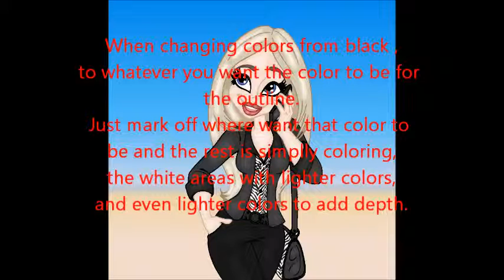How to create images like I do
It is simple but the hardest part for me was the outline and doing the highlighted areas on the face. Which was just adding layers and painting the areas I wanted to add depth. I used the blur tool a lot. If you use a coloring page image, you still have to decrease the colors to two and use the change color tool be changing the color of the outline. Try to watch out for holes in the outline too, before changing the color and when you decrease the color to 2 choose the "weighted" image. I think all this will work if you resize to a different size.